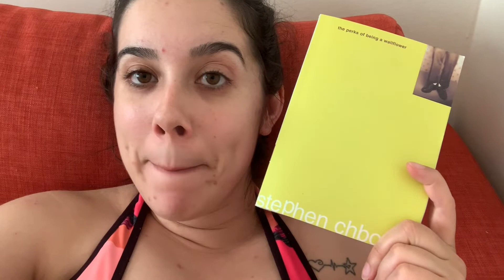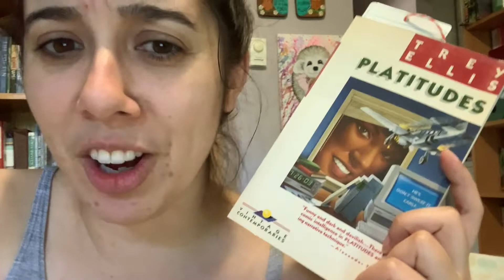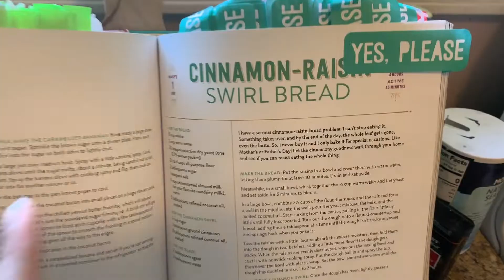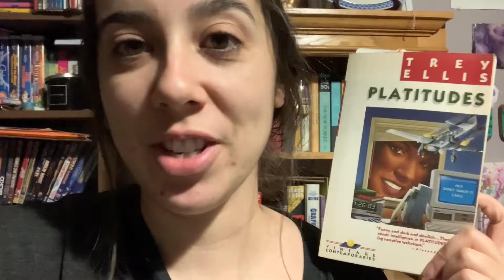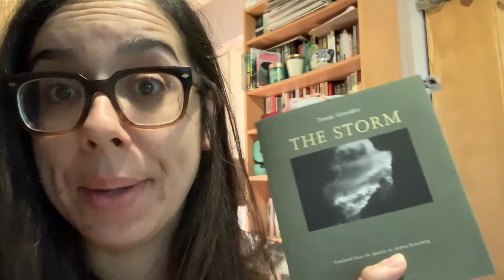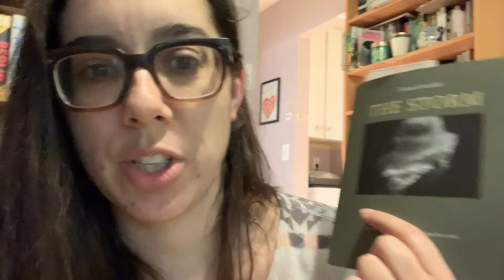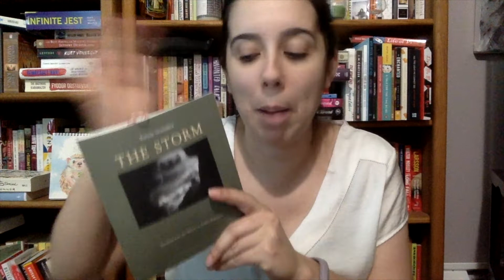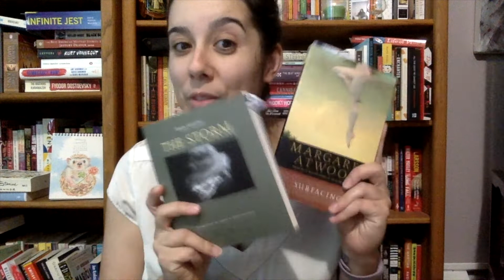Weekly Vlog + Update - July 19, 2019